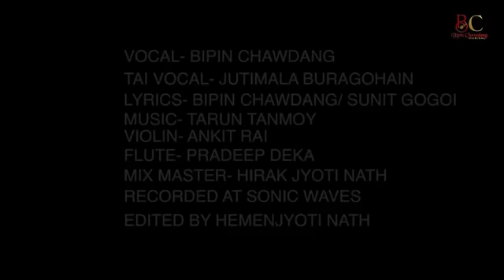November 30, 2020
Duronta Tarun ll Bipin Chawdang ll Sunit Gogoi ll Tarun Tanmoy ll A Tribute To Ex CM Tarun Gogoi 🙏🙏